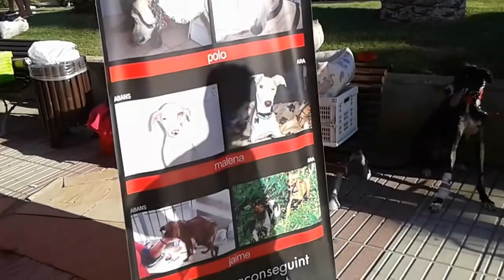Лето в Салоу вкусная нарезка и школа😐.Verano en Salou y llega la hora del cole😮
Лето пролетело быстро,шумно и весело😀😕😊не успели оглянуться уже звонит будильник и нужно идти в школу😣😧😦